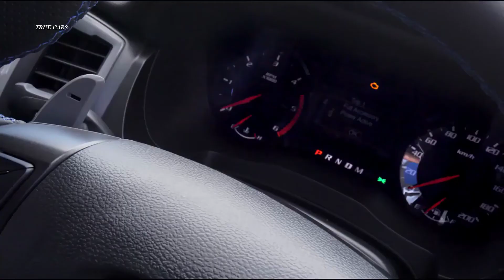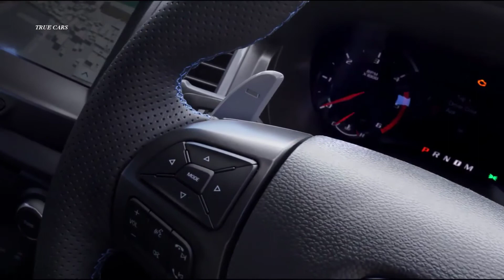2019 Ford Ranger Raptor - extreme off-road pickup truck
Ford officially revealed the Ranger Raptor, an extreme off-road version of its popular midsize pickup truck. Even though it’s smaller than the venerable F-150 Raptor, the new Ranger Raptor looks just as rugged and off-road-ready. In fact, because it isn’t as wide, the Ranger Raptor will probably be able to handle trails that the F-150 Raptor can’t. If that’s piqued your interest, then here are five facts about the new Ford Ranger Raptor that you need to know.

Based on the official photos, it’s clear the Raptor treatment turned the Ranger into a taller, wider truck. But looking at Ford’s official specs, it’s almost unbelievable how much the Ranger has grown. Compared to a double cab Ranger, the Raptor is more than a foot wider, with a front and rear track that’s grown nearly 6 inches. It also sits about 2 inches higher, giving the Ranger Raptor more than 11 inches of ground clearance. That means it now offers a 32.5-degree approach angle, 24-degree departure angle, and a 24-degree breakover angle.

The new Ranger Raptor hasn’t simply been widened and lifted. It’s also been fitted with more than its fair share of new components to make sure it’s off-road-ready. That means new dampers from Fox Racing Shox, new rear coilovers, chunky BF Goodrich all-terrain tires, upgraded brakes, underbody protection, and fenders made out of a dent-resistant composite. In the event that you get stuck or need to rescue another vehicle, the Raptor also comes with an integrated tow bar and tow hooks.

The Ranger Raptor has a diesel. Specifically, it has a 2.0-liter four-cylinder turbodiesel that makes 210 hp and 369 lb-ft of torque. But while a lot of trucks have diesel engines, the one in the Ranger Raptor is actually a twin-turbodiesel. Like in gasoline engines, pairing a smaller turbo with a larger one works to minimize lag and improve performance. That power is then sent to the wheels via a 10-speed automatic transmission.

Like the F-150 Raptor, the Ranger Raptor gets Ford’s Terrain Management System. TMS comes with six different drive modes, two for on-road use and four for off-roading. The truck defaults to Normal, but in Sport mode, the transmission shifts faster, holds onto gears longer, and downshifts more aggressively. On slippery surfaces, there’s a Grass/Grave/Snow mode that starts in second gear and smooths out shifts to avoid spinning the tires. Mud/Sand mode, meanwhile, sticks to lower gears in an effort to maximize torque, while Rock mode smooths out the throttle for better low-speed crawling. Finally, there’s Baja mode, the high-speed off-road setting that minimizes traction and stability control while shifting gears like in Sport mode.

At the Detroit auto show earlier this month, Ford finally revealed the U.S.-market Ranger. Production will begin later this year, with sales beginning in early 2019. But while there’s a good chance the Ranger Raptor will eventually join the American lineup, in its current form, the truck we saw today will only be sold in the Asia Pacific market. Because of that, any version Ford decides to sell in the U.S. will probably offer different powertrain combinations, interior features, options packages, and sheetmetal.

► Discover all new cars before anyone else!